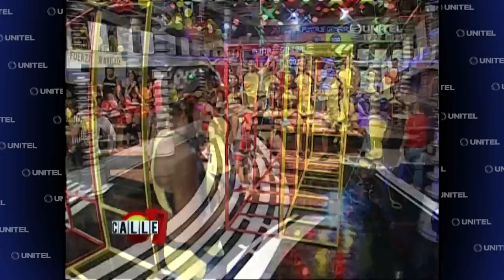'LOS ESTRIBOS': El equipo AMARILLO vuelve a ganar y suma 200 puntos!!!